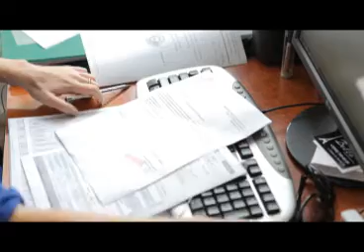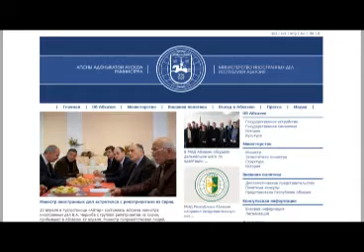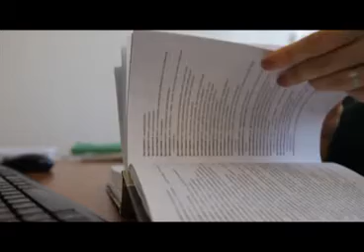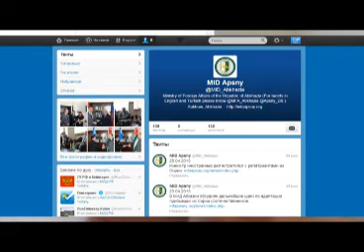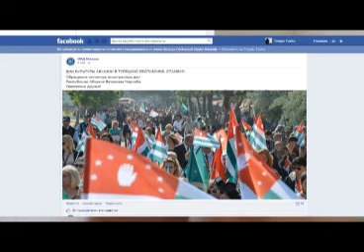МИД Абхазии сегодня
17 мая Министерства Иностранных дел Абхазии отметило 20-летие. К этому событию приурочена передача, созданая телестудией "Асаркьа" совместно с пресс-службой МИД Абхазии.